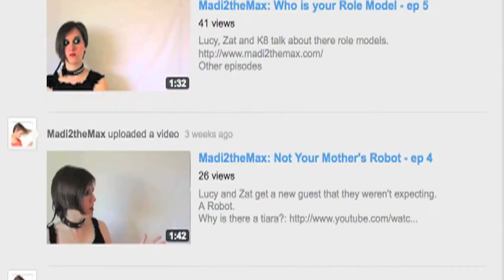Backdrops - ep 7: Madi 2 the Max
Lucy gets upset about the backdrop. She comes up with a unique solution.

Hawaiian Photo by Koura Linda

Written by: Madison Brunoehler
Filmed by: Madison Brunoehler
Starring: Madison Brunoehler
Edited with Final Cut Pro by: Madison Brunoehler
Technical Assistance by: Jedi Brunoehler

Thanks to mom for the food.